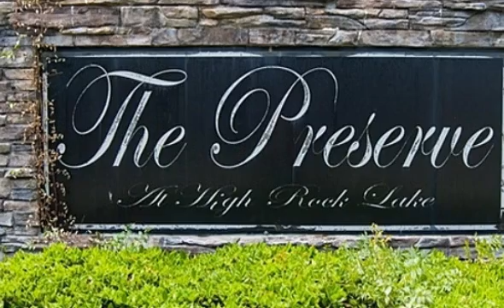333 Egret Point, Lexington, NC 27292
333 Egret Point Lexington, NC Price Realtors - High Rock Lake Waterfront acreage tract on High Rock Lake. Beautiful hardwoods with over 270 feet of shoreline in gated community on desirable Abbotts Creek. Qualifies for private pier per seller.